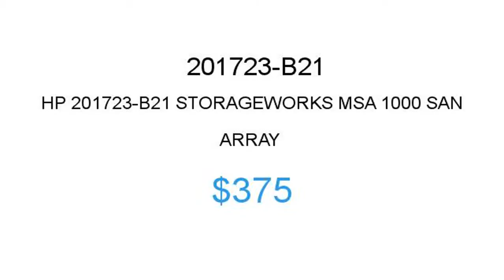HP 201723-B21 $375 Price Reduction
1.855.CORE4
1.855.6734